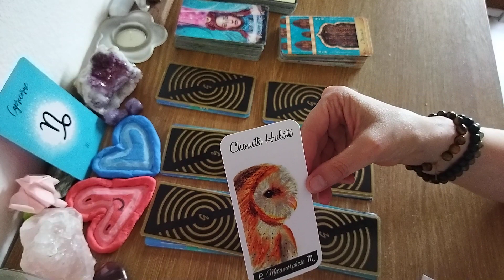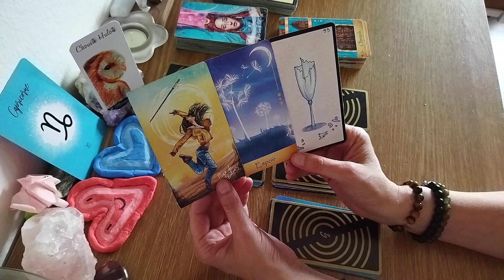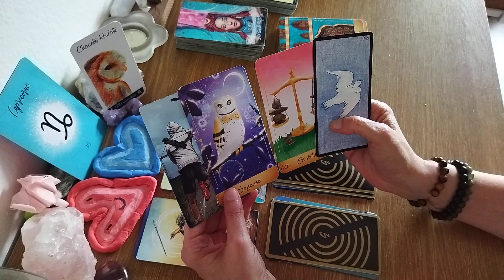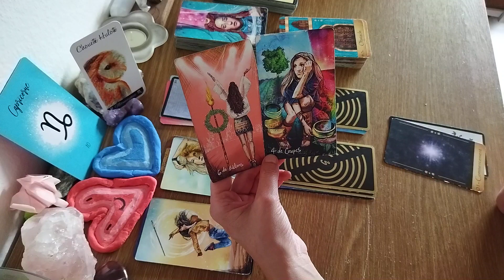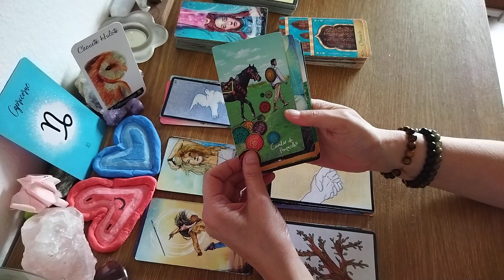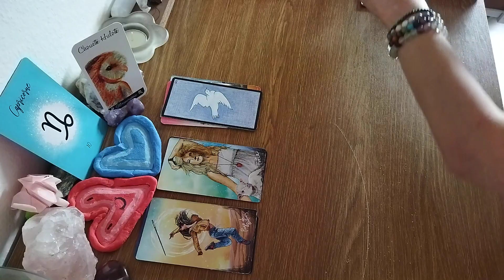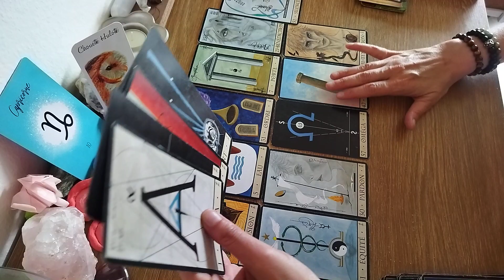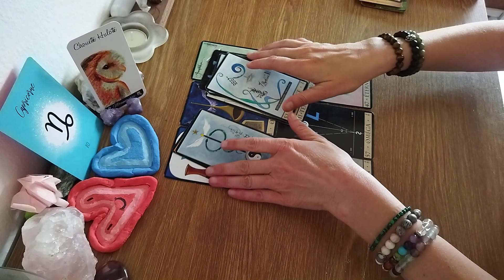CAPRICORNE♑1-15 JUILLET+Energie PL du 03/07. Métamorphose intérieure. 🔮😇